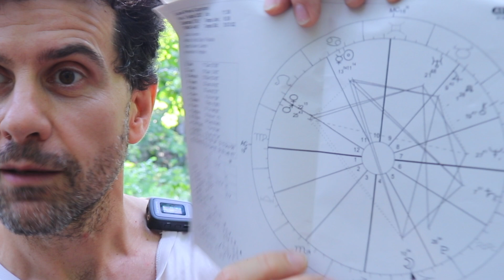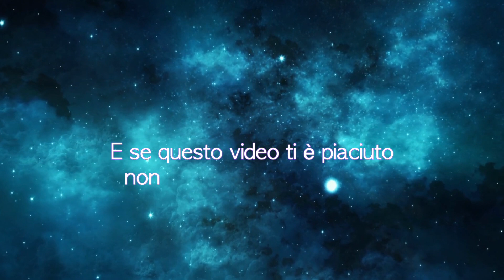I Transiti di LUGLIO 2023 🌟 Analisi del Cielo secondo l'Astrologia Evolutiva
I transiti di LUGLIO 2023
Analisi del cielo secondo l'astrologia evolutiva

Contatto per:

- Iniziare con me un percorso personale
- Richiedere informazioni sul Tema Natale o sulle Costellazioni
- Per aziende, centri olistici, operatori del benessere, tv & radio, se vuoi proporre una collaborazione

Mi chiamo Elvio Rocchi, sono ex ingegnere che ha cambiato lavoro e vita. Adesso mi dedico ad aiutare chi vuole fare altrettanto.
Ed è, per me, una grande gioia farlo 😉

Vuoi qualche suggerimento su libri da leggere?

00:00 Intro
01:29 Momenti chiave di Luglio
05:30 Transiti astrologici di Luglio
08:19 Luna in Cancro - Capricorno
11:50 Mercurio entra in Leone
14:00 Venere sosta in Leone
17:27 Marte entra in Vergine
21:13 Abbracci finali